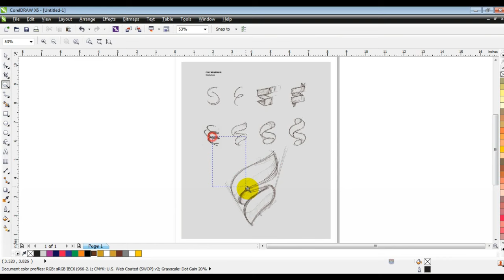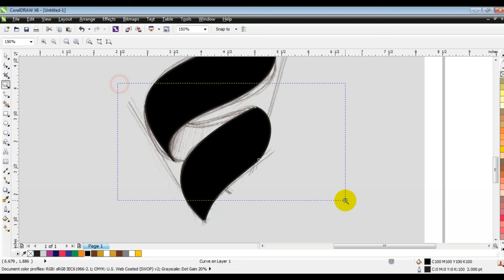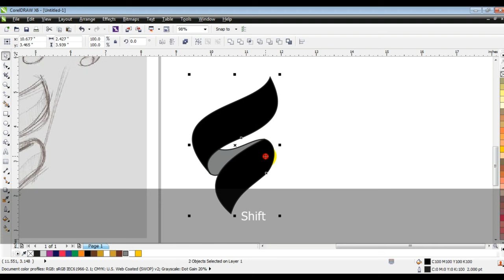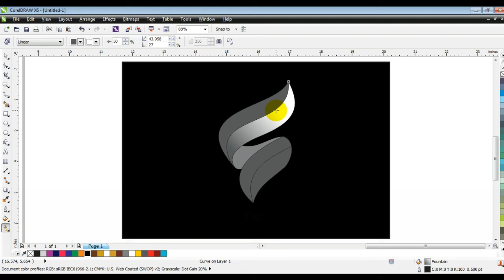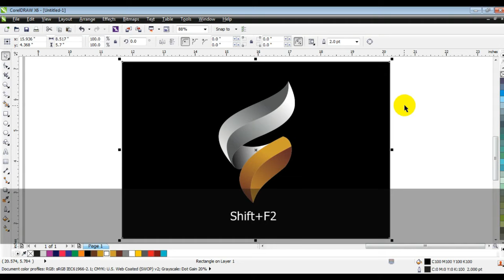Coreldraw Tracing Techniques for Experts & Beginners - Ahsan Sabri